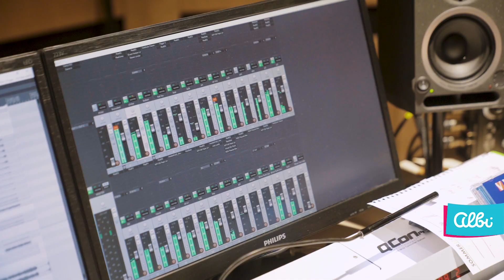Rozmotaj si jazýček - video z nahrávania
Pozrite sa ako sme nahrávali pesničky ku knižke Rozmotaj si jazýček. Knižka vychádza v novembri 2019.